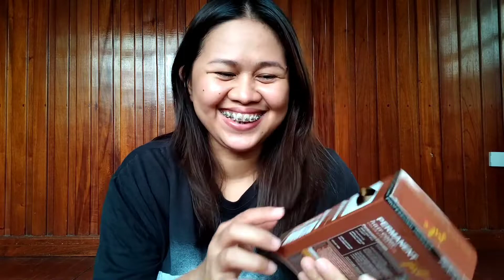Just love Golden Ash Blonde hair color permanent DIY hair color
Hi guys gusto ko lang ipakita sainyo ang hair color permanent na to. hope you enjoy this video.